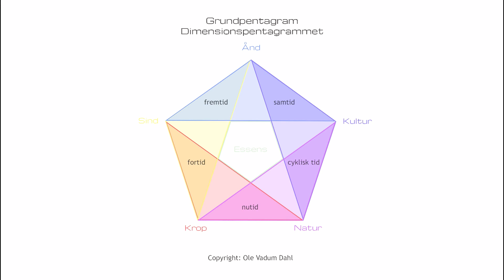Nyt nu, Nyt nu, Nyt nu - Hvordan du tager alt lige fra opvask til elskov til nye ekstatiske højder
Keder du dig ved at gentage de samme daglige rutiner igen og igen? - Er du træt af at tale om de samme ting og lægge øre til de samme beklagelser, når du er sammen med dine venner? -  Mener du, at du efterhånden godt kender din kæreste og godt ved, hvordan han eller hun er? - Er erotikken også blevet lidt rutinepræget og ikke længere ligefrem præget af gnist og tænding? - Er dit liv i det hele taget gået lidt på 'repeat'?

Så har du måske brug for at tage skeen i den anden hånd og begynde at leve i 'cyklisk tid'. - Du behøver ikke nødvendigvis altid at skifte chefen, kæresten, vennerne og møblerne ud for at genoplive dit liv og få gnisten og magien tilbage i tilværelsen. Forandring fryder som bekendt - i hvert fald på kort sigt, men problemet er, at de fleste af os forsøger at lave overfladiske forandringer ved at udskifte omgivelserne i stedet for at tage fat lige nøjagtigt der, hvor hunden - eller skulle vi sige livsgnisten ligger begravet. - og ja, sommetider er der reelt brug for at stå af hamsterhjulet, bevæge sig videre og finde nye venner som også ønsker at leve, mens de stadig er i live etc. - Men det meste af kedsomheden og 'livløsheden' i livet skyldes faktisk vores måde at være til stede på, - eller skulle vi sige vores manglende åndelige tilstedeværelse.

Min erfaring er, at vi fuldstændigt kan genoplive livsgnisten, få en fornøjelse ud af hverdagens rutiner og ikke mindst få fyret op under vores parforhold igen, hvis vi begynder at praktisere 'cyklisk tid'. Se videoen og bliv klogere på, hvad det er, og hvor let vi i virkeligheden kan få magien tilbage i tilværelsen gennem en simpel OG fornøjelig opmærksomhedspraksis.
God fornøjelse.

Jeg vil være glad for kommentarer, hvis du giver den cykliske tid en chance og eksperimenterer med det, jeg taler om i videoen.

kærlige hilsner

Ole Vadum Dahl

PS. På mit 1-årige online mentorforløb arbejder vi blandt mange andre spændende temaer med 5 slags tid, nemlig fremtid, fortid, nutid, cyklisk tid og samtid. Se nogle af de andre videoer på min Youtube-playliste 'Visioner i 5 dimensioner', hvis du vil vide mere om de 5 slags tid og 5D-tilgangen til udvikling.